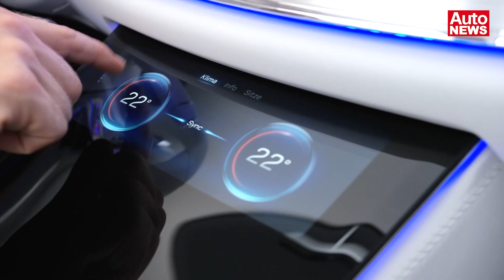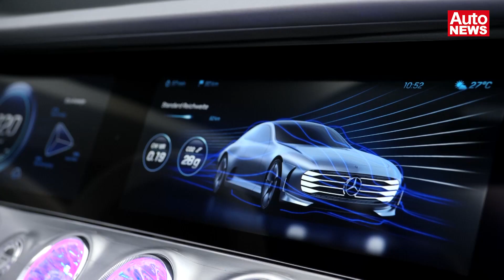Weltpremiere für das Mercedes IAA Concept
Weltpremiere auf der IAA 2015 in Frankfurt